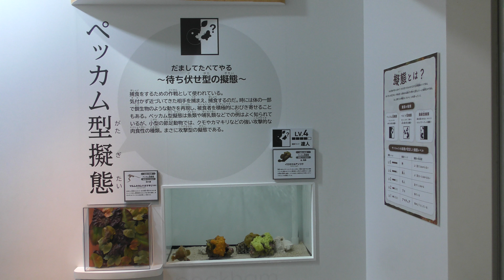イロカエルアンコウ (サンシャイン水族館 特別展 化ケモノ展) 2018年8月23日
イロカエルアンコウ (サンシャイン水族館 特別展 化ケモノ展)

■ 撮影場所
サンシャイン水族館 (東京都)
Sunshine Aquarium